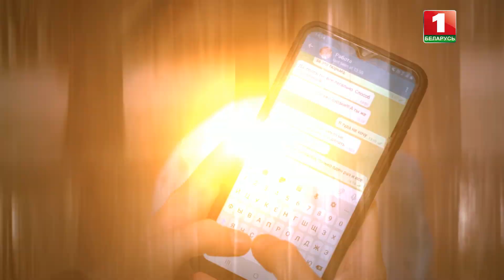STOP наркобизнес. История 2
Как показывает статистика, большинство из задержанных молодых людей не раз присутствовали на профилактических беседах в своих учебных заведениях, знают о наказании, но все равно поддаются на уловки менеджеров, которые вербуют кандидатов для распространения наркотиков.
Для героини новой истории нашего проекта кошмар , к счастью, оказался сном. Но реальность часто гораздо жёстче.  Главный посыл ролика — сделай правильный выбор!

Социальный проект под общим названием  "Стоп наркобизнес". Это цикл небольших историй, которые помогают задуматься над правильностью сделанного выбора.